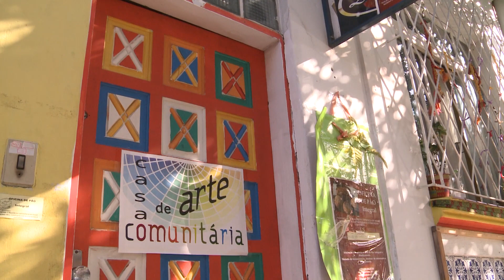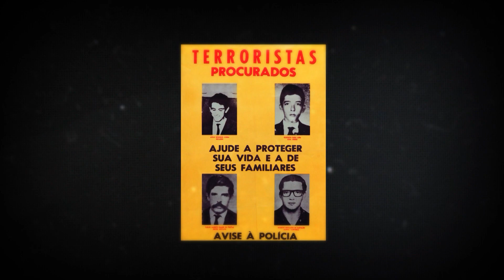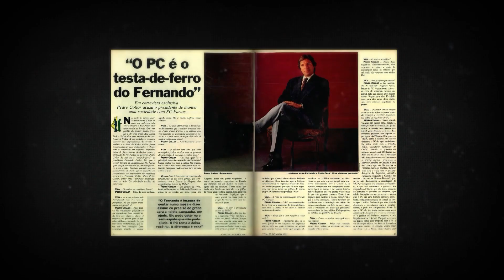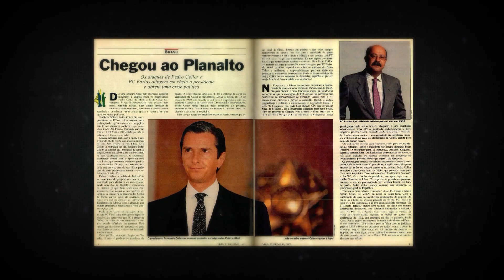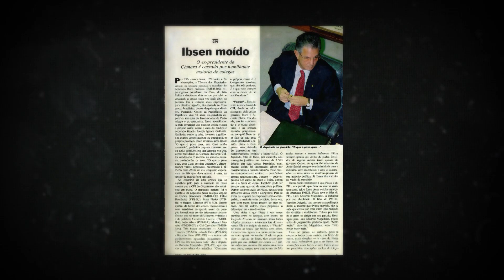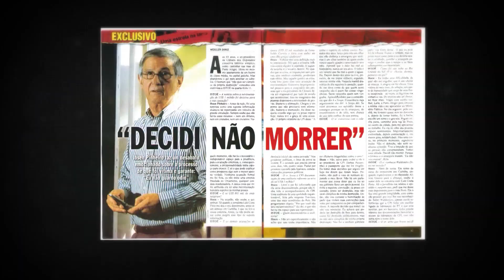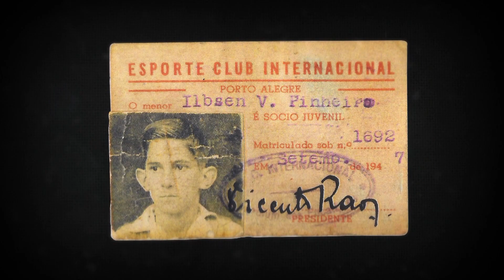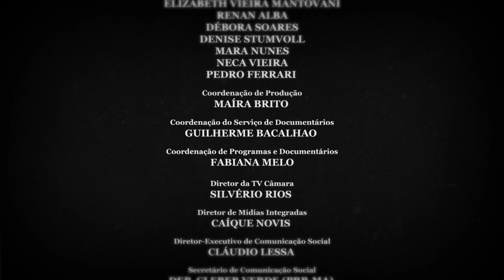Ibsen Pinheiro – O jogo do poder [2015]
No novo documentário da série Memórias, da TV Câmara, o ex-deputado Ibsen Pinheiro narra sua trajetória parlamentar: a atuação como líder do PMDB durante a Constituinte; a condução, como Presidente da Casa, do processo de impeachment do ex-Presidente Fernando Collor; e a absolvição de acusações que culminaram com a perda do mandato de deputado federal. Tudo isso sem deixar de lado outra grande paixão de sua vida: o futebol e o Sport Club Internacional de Porto Alegre.

Ficha Técnica:

Direção e Roteiro - André Bergamo
Produção - João Gollo
Edição e Finalização - Ernani Pelúcio
Direção de Fotografia - Kátia Coelho
Imagens - Ulov Flamínio
Assistente de Câmera e Som Direto - Roberto Bispo
Videografismo - Pedro Mafra
Pesquisa - João Gollo e André Bergamo
Trilha Sonora Original - Alberto Valério